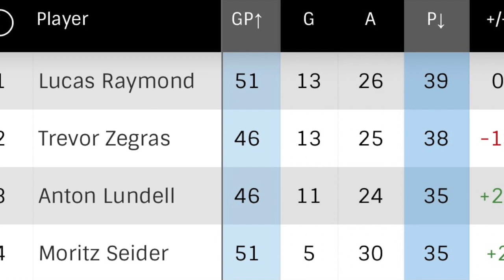Why MO SEIDER Deserves to WIN the Calder Trophy!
In this video I talk about Detroit Red Wings' rookie defenseman Moritz Seider. Seider has been fantastic for his team since his first game earlier this season and should certainly be one of the finalists for rookie of the year and possibly win it. Lucas Raymond, Trevor Zegras, and Anton Lundell have also all been very good, but I think Seider is the most impactful to his team.